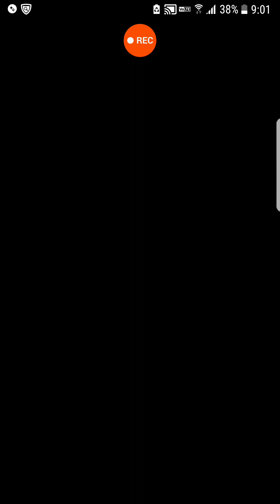パズドラ‼リクウ進化前使ってみた！リクウ×イデアル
イデアル複数持ちの方は遊べそうですが、サブが中々いないです。
リクウは進化前、進化後、ステータス低すぎなんですね。
サブはまた考えて使ってみます。
とりあえず進化させないと. 。